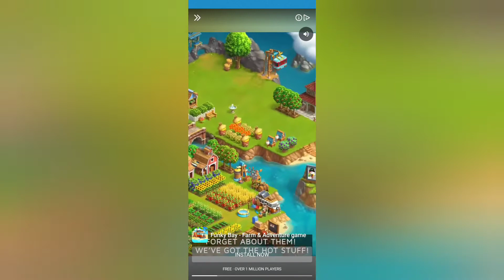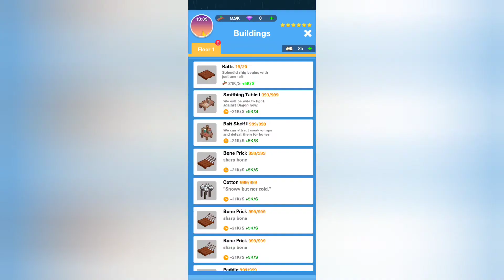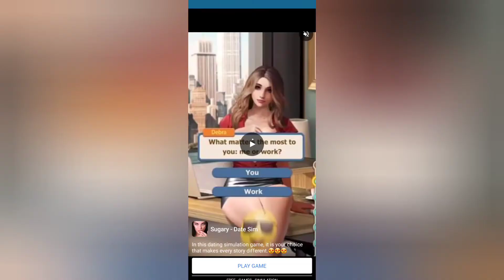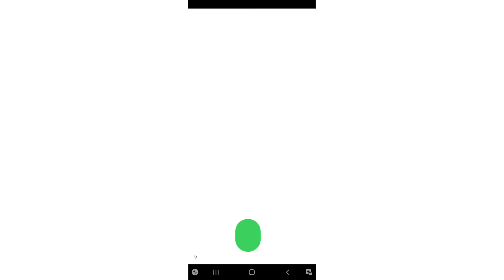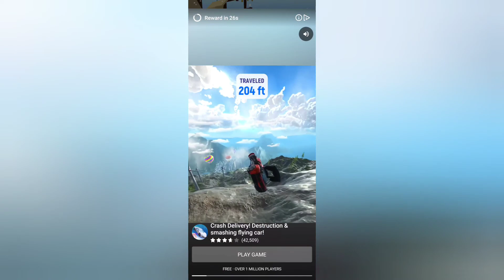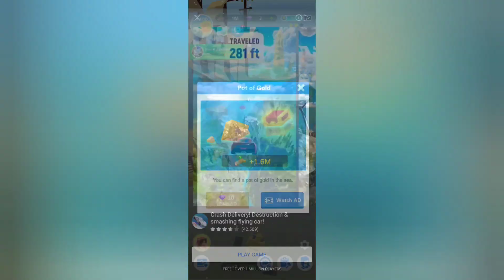Idle Ark Gameplay Episode 11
dad plays ▶️❤🙌  waterloo iowa  Gameplay